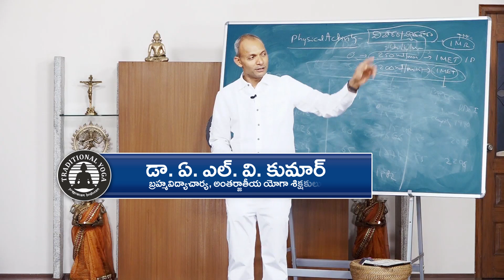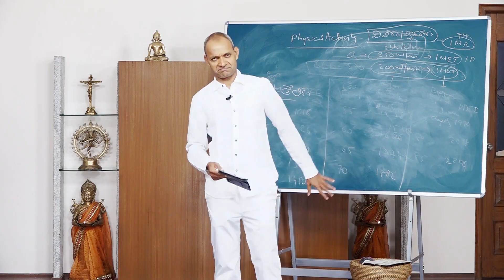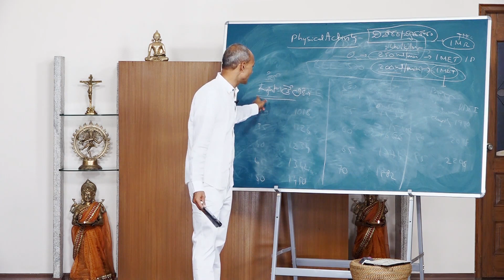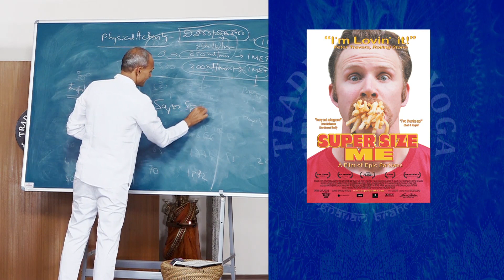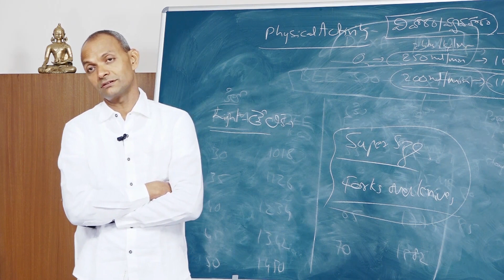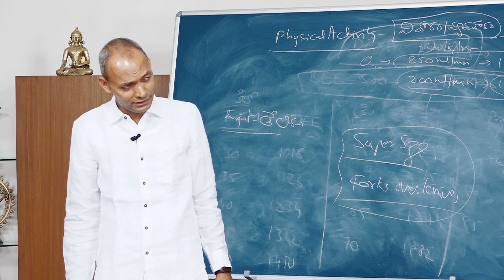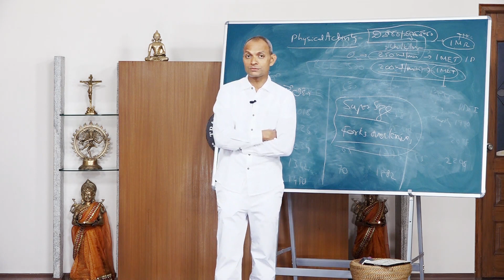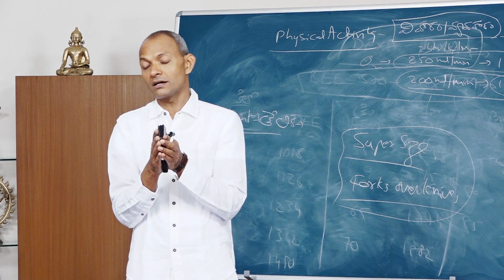21.09.2022 Traditional Yoga Sakshi Tv Episode